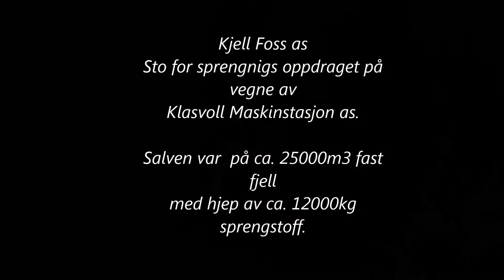Salve i Straumfjord